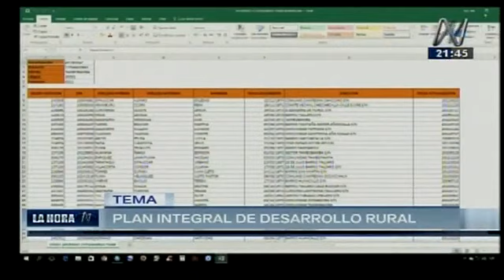Entrevista a Leopoldo Monzón (Proesmin) y Carlos Paredes, Coordinador Nacional de Sierra Productiva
IP Noticias - Entrevista a Leopoldo Monzón, presidente de Proesmin, y Carlos Paredes, Coordinador Nacional de Sierra Productiva (Canal N)

Entrevista. Leopoldo Monzón, presidente de Proesmin, explicó una propuesta elaborada con apoyo del Ministerio de Energía y Minas del gobierno anterior para implementar plan integral de desarrollo rural para la zona del proyecto minero Las Bambas, con la participación de Sierra Productiva. Monzón explicó que hay proyectos que han pasado por el Sistema Nacional de Inversión Pública que pueden ser integrados para ejecutar obras en sectores como agua o vías de comunicación. Además, explicó que el plan tendría un costo de 500 millones de dólares
Por su parte, Carlos Paredes, coordinador nacional de Sierra Productiva, señaló que la propuesta es hacer una acción concentrada e inmediata para atender a las unidades productivas existentes. Además, dijo que se instalaría la tecnología de Sierra Productiva en las instituciones educativas, para dar educación productiva emprendedora. El representante de Sierra Productiva también dijo que Naciones Unidas y el Ministerio del Ambiente están al tanto del tema de capitalización que se genera con Sierra Productiva. Finalmente, Paredes comentó que a diferencia de la ayuda asistencialista la intervención de Sierra Productiva genera que las familias tengan emprendimiento y generen ingresos propios.